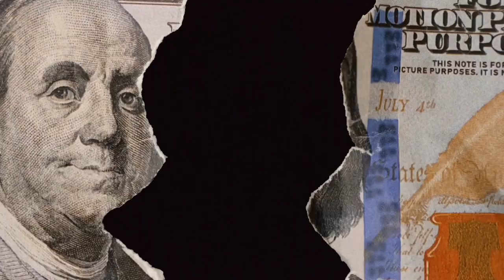Recount Teks - Speaking For Academic Purposes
Recount Teks : Beginning of story Continuing studies at RADEN MAS SAID STATE ISLAMIC UNIVERSITY OF SURAKARTA

Name   : Andini Nurlaili
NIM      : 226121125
Class   :  3D